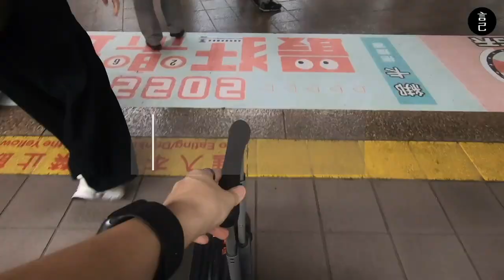懶人首選！新竹五星級露營體驗：直接睡在超夢幻的雲海裡，日出、星空也能一次擁有！(免搭帳、尖石夢田狩獵帳、南非狩獵帳、新竹露營、尖石夢田、自然友善營地、景觀露營、半自助露營、有冷氣、新竹旅遊、新竹景點)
想露營又不想要那麼累？
所以就跑到了新竹尖石夢田，免動手就能睡在雲海內的狩獵帳裡！

朋友們計畫了很久的放空旅行，
考量到各種因素，決定來到山上放空。

加上各種懶病發作，
就選擇了最輕鬆、愜意的露營方式，
還能優先的看日出、星空及雲海，
最棒的是，吃飽就睡，睡醒再繼續吃~

那我們在新竹尖石夢田都在幹嘛？
而尖石夢田的環境又如何呢？就來看看我的影片吧！
00:27 跳過開頭，直接從台北出發，往新竹前進吧！
00:41 台北車站的爭鮮外帶便當，150元的壽司，味道還算可以拉！
01:47 搭上高鐵，準備前往出發新竹
02:02 抵達新竹，預定新竹尖石夢田的高鐵來回接駁車，9人座保姆車
02:40 上車，前往新竹尖石夢田路上
02:56 抵達新竹尖石夢田，一抵達的山景也美得太不像話了！
03:26 我們睡覺的狩獵帳長這樣，內部空間、設備，一次全分享
05:13 開始我們的露營放空之旅，一路吃到睡覺前～
07:29 尖石夢田：廁所、淋浴空間

此次使用 Gopro6 + iPhone7、11 紀錄，偶有搖晃請小心！